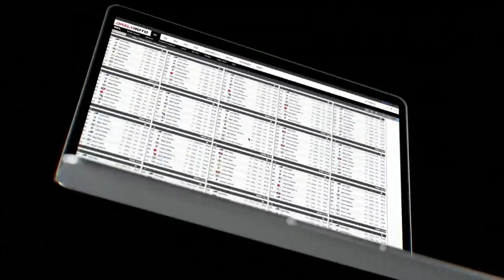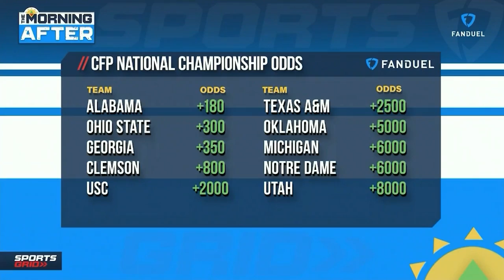Wednesday's MLB DFS Slate, Scottish Open DFS Preview | Fantasy Sports Today, 7/6/22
Craig and Davis help you set your DFS lineups for Wednesday's slate of MLB games while Dubbs Anderson joins the show to discuss some DFS targets and fades for this weekend's Scottish Open.